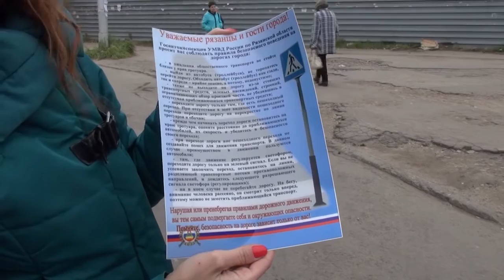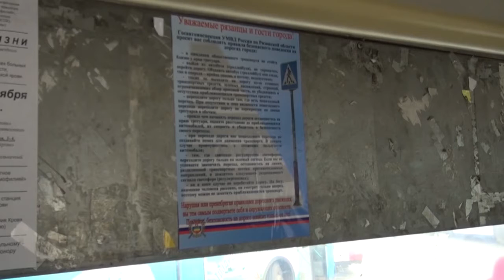День города - новости Рязани 07.10.16